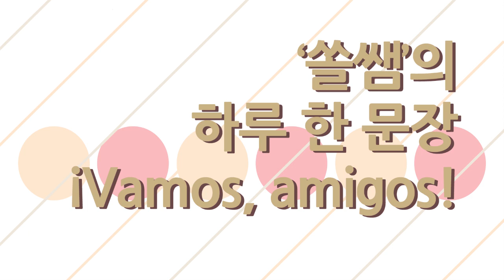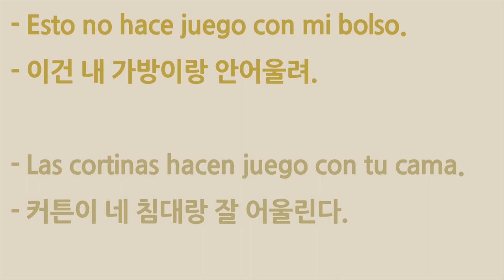스페인어 기초 숙어 #106. 커튼이랑 침대가 잘 어울린다~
Hacer juego con
= Jugar bien con

이렇게 생각해 주셔도 괜찮아요.